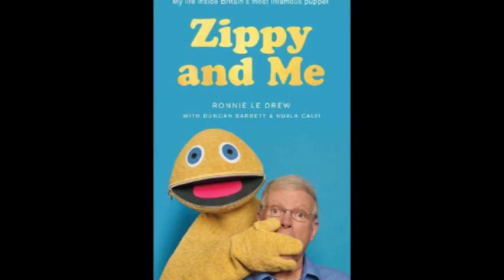Jack's Throwback Attack Podcast - S3 E6 - A Chat With Ronnie Le Drew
In this episode I chat with Ronnie Le Drew about his career in puppetry which spans over 50 years. We talk about Ronnie's time working on the likes of Rainbow, Sooty, Labyrinth, Little Shop of Horrors, Muppet's Christmas Carol, Roger and The Rottentrolls and Jay's World.

0:00 - intro and opening
6:14 - The Little Angel Theatre
19:45 - Rainbow
50:32 - Sooty
1:06:12 - Labyrinth
1:12:04 - Little Shop of Horrors
1:15:00 - The Muppet's Christmas Carol
1:20:18 - Mortimer and Arabel
1:20:45 - Jay's World
1:21:26 - Roger and The Rottentrolls
1:23:47 - Recent Work and Autobiography